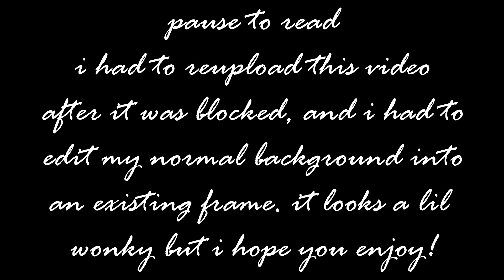| Reuploaded | Reacting to Jackson Wang's Blow MV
My TikTok My Etsy Shop
My Wish List

The song at the end of my video is "Hmu" by Drake Stafford.

~SEND ME A LETTER OR POSTCARD~
Sasha Marie